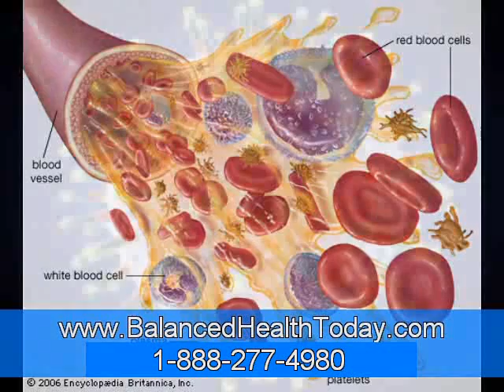What are Bacteria and Bacterial Infections Part 1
Infectious diseases depend on the interplay between the ability of pathogens to invade and/or proliferate in the body and the degree to which the body is able to resist. If the ability of a microorganism to invade, proliferate, and cause damage in the body exceeds the body's protective capacities, a disease state occurs. Infection refers to the growth of microorganisms in the body of a host.

Infection is not synonymous with disease because infection does not always lead to injury, even if the pathogen is potentially virulent (able to cause disease). In a disease state, the host is harmed in some way, whereas infection refers to any situation in which a microorganism is established and growing in a host, whether or not the host is harmed.

The steps of pathogenesis, the progression of a disease state, include entry, colonization, and growth. Pathogens like bacteria use several strategies to establish virulence. The bacteria must usually gain access to host tissues and multiply before damage can be done. In most cases this requires the penetration of the skin, mucous membranes, or intestinal epithelium, surfaces that normally act as microbial barriers. Passage through the skin into subcutaneous layers almost always occurs through wounds and in rare instances pathogens penetrate through unbroken skin.